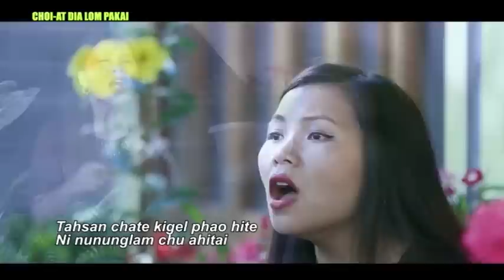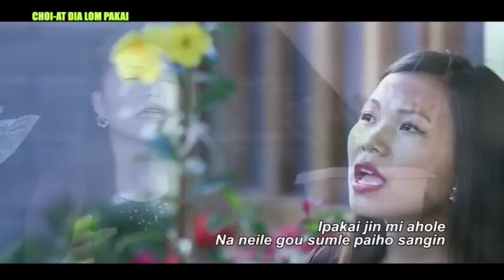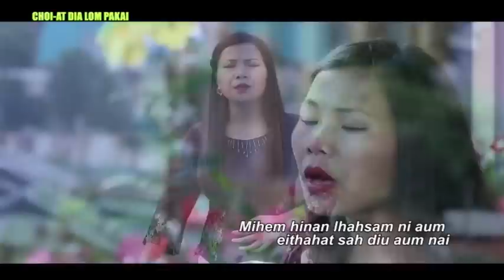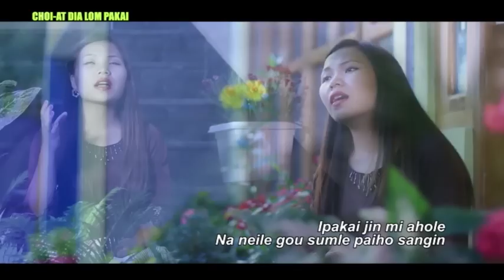KUKI TALK SHOW DR JANGKHOLUN TOUTHANG